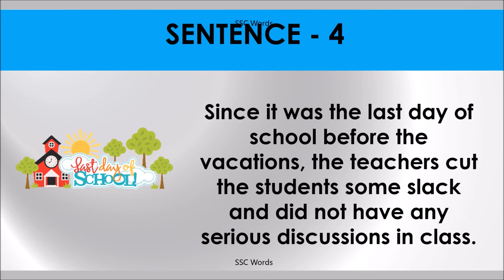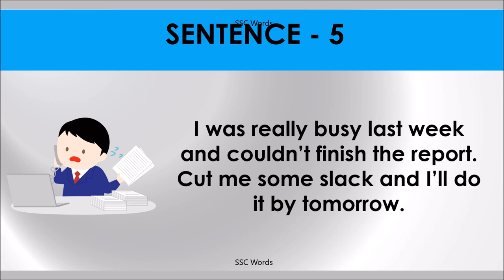CUT SOME SLACK Idiom 895 # Meaning and five sentences # SSC Words